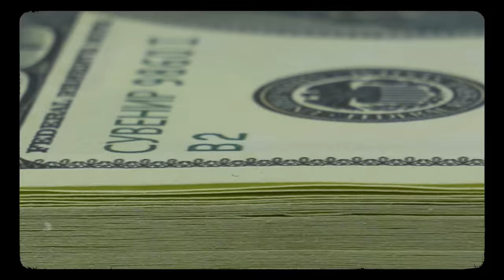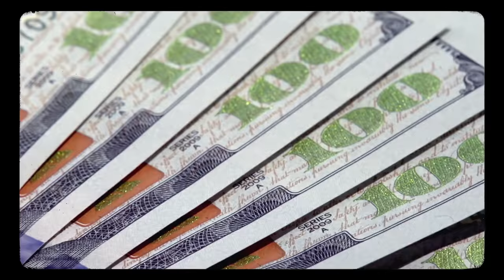El Taiger x El Dany MG x The Yabo x El Kimiko y Yordy x Dj Conds - Que fuerte (Video Oficial)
El Taiger x El Dany MG x The Yabo x El Kimiko y Yordy x Dj Conds - Qué fuerte (Video Oficial)

Video oficial de "Qué Fuerte" de El Taiger.